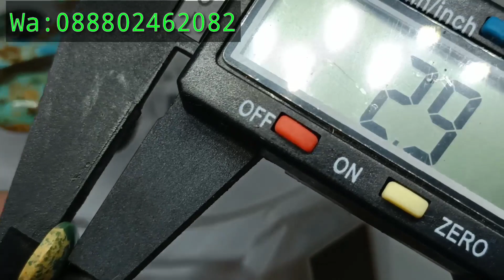10 BATU PIRUS PERSIA LOSE STONE KUALITAS BAIK HARGA MURAH DI KELASNYA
INII YUDIJAYA MEMBERSEMBAHKAN

10 batu pirus Persia losestone harga murah

Monggo boksuh bila berminat
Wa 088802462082